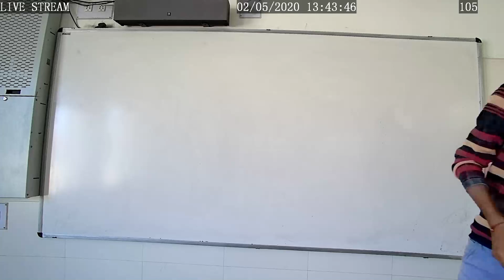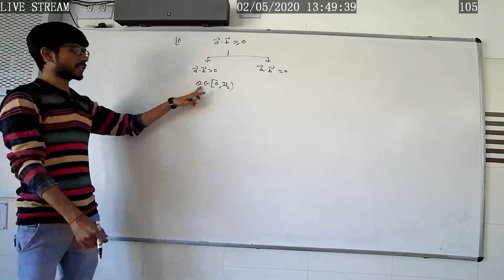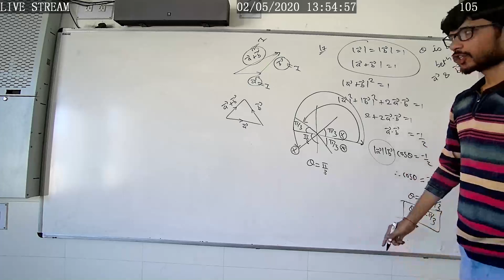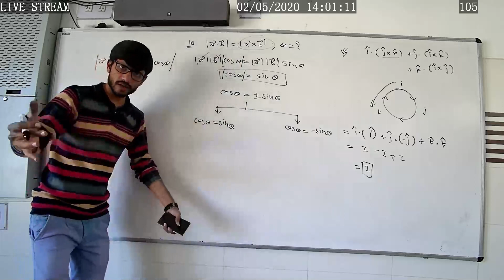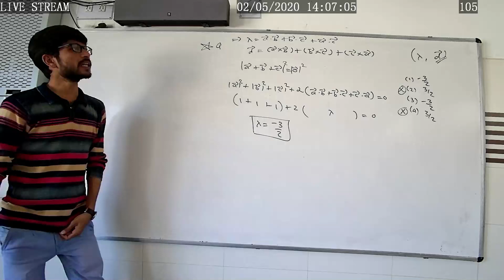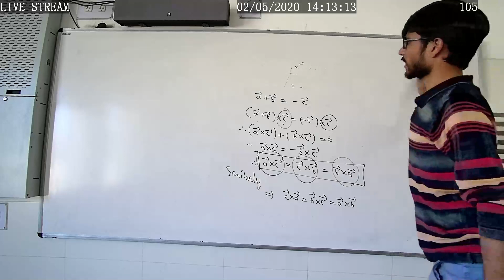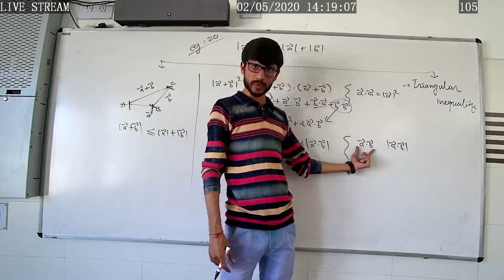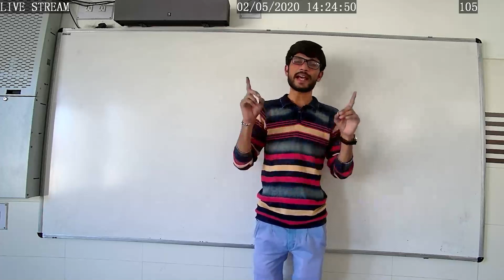CLASS XII CBSE MATHS CH 10 VECTOR ALGEBRA L9 ul